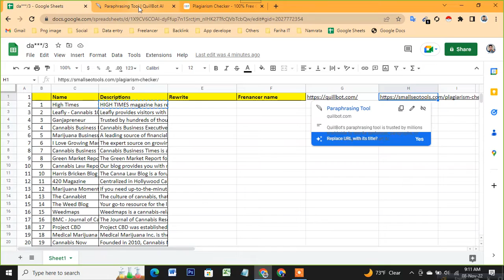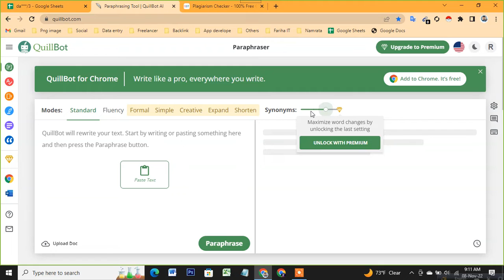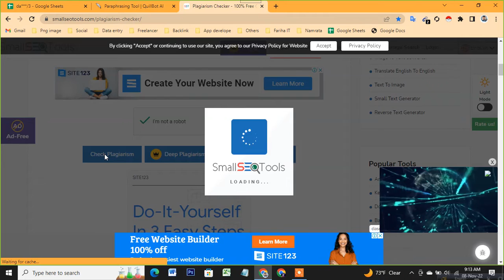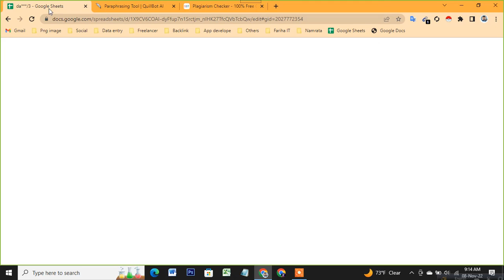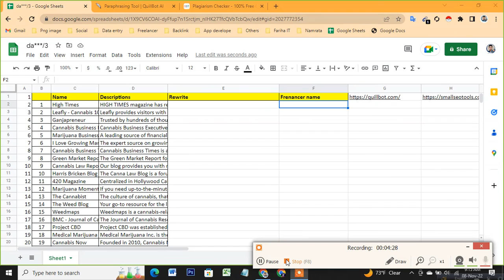Copy past job | Rewriting job | 15$ project | Lead generation Bangla tutorial | Fiverr live project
Lead generation full course
Lead generation full course beginner to advance
Fiverr live project
Fiverr live project Bangla
Learn data entry, online free learn data entry in excel
Make portfolio for data entry jobs, data entry Bangla tutorial
Data entry services
Online data entry services
Lead generation tutorial
B2C lead generation
Lead generation Bangla tutorial
Lead generation live project
B2B lead generation
Earn money from freelancing
Earn money from online
Earn money from fiverr
Fiverr tutorial
Fiverr bangla tutorial
Earn money from upwork
Freelancing
Google map scraper
Google map data collect